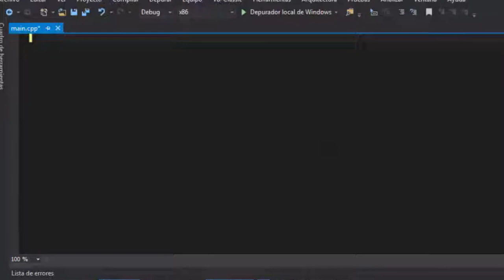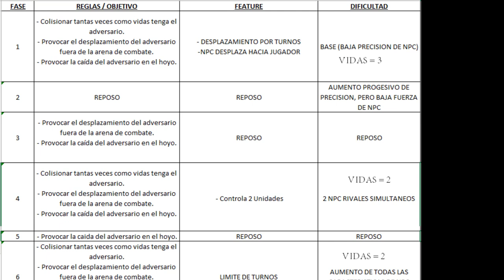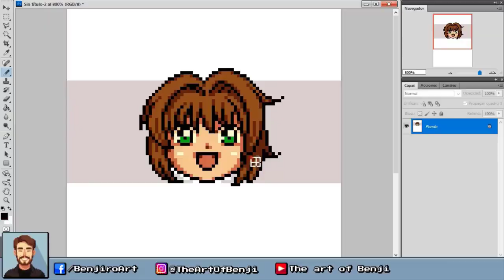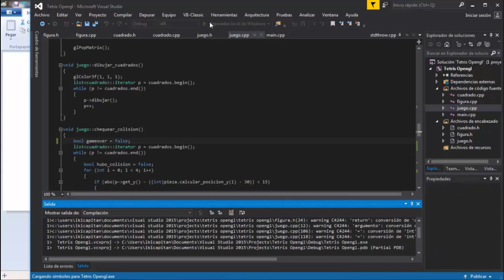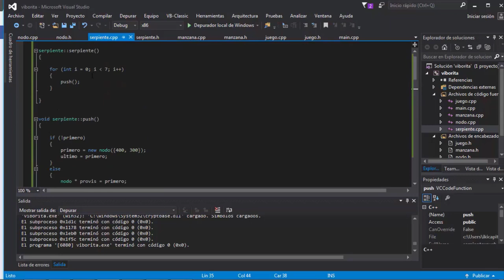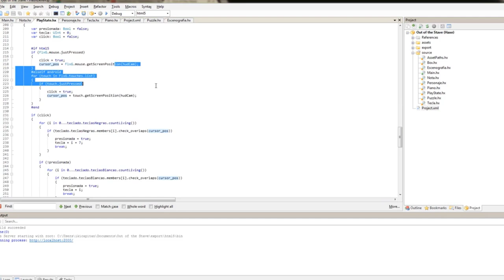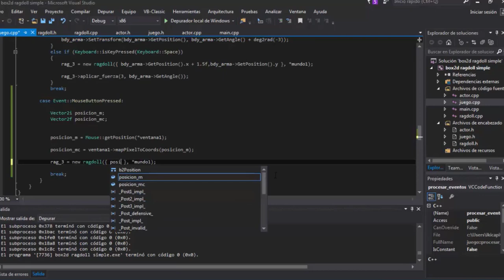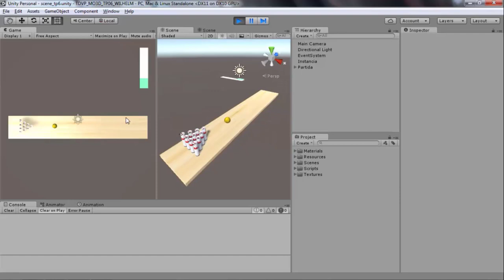Estudiar Programación de Videojuegos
Explicamos donde estudiar videojuegos, si conviene estudiar en una Universidad, que ventajas y desventajas trae, así como el contenido que se ve, el programa curricular académico con todo lo que se enseña.

No te pierdas éste video donde explico como y donde estudiar programación de videojuegos.

Si queres Donar 💰 para hacer crecer éste Canal (cada monedita contribuye), podes hacerlo acá:

Si Deseas Recibir Notificaciones Cada Vez que Subo un Video Clickea el Icono 🔔

Unite como Miembro 🎖 al Canal y tené acceso exclusivo a los en vivo recreando que fueron archivados.

¡Gracias por Estar Ahí y Acompañarme! 🍻